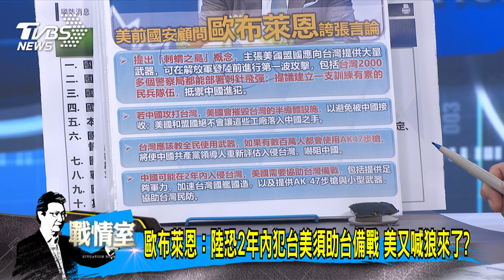【今日精華搶先看】少康戰情室｜美首度對台外國軍事融資軍援8000萬美金 搞主權陽謀?